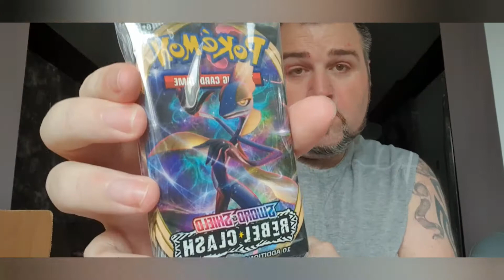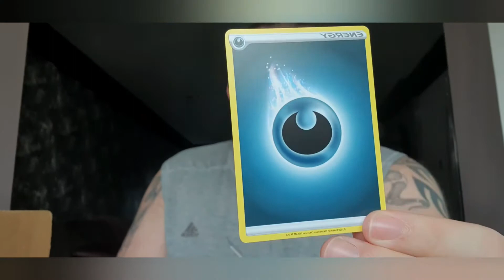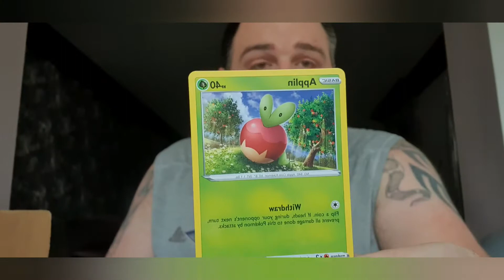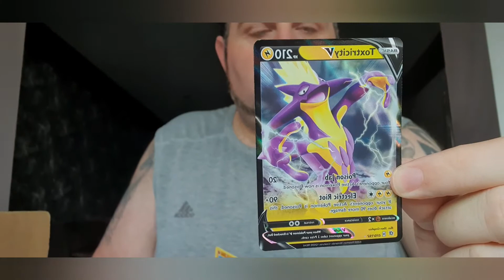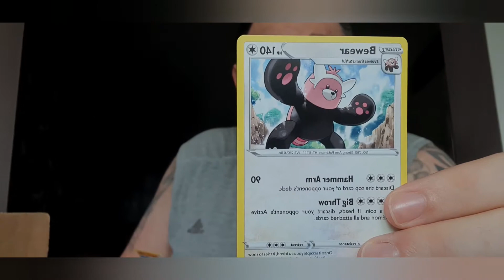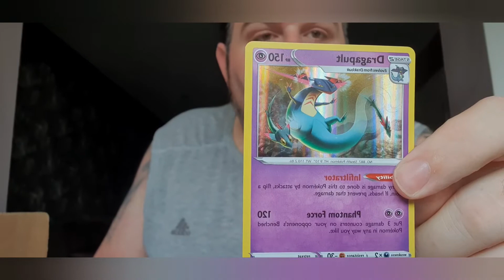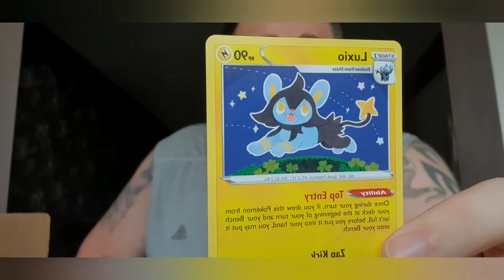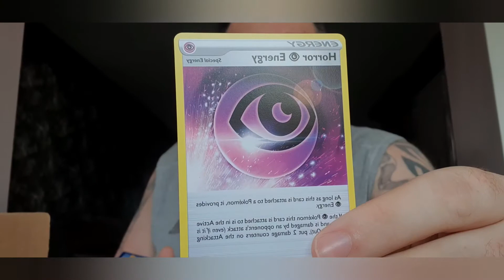PART 1-POKEMON REBEL CLASH BOOSTER PACK OPENING (AMAZON)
well this is part 1 of 3 in booster pack opening and wow some good finds,
Thankyou so much for your support so far really appreciate it.

heres the links for the company doing charity box I will be receiving -

if you have any suggestions please feel free to message me or drop comment :)